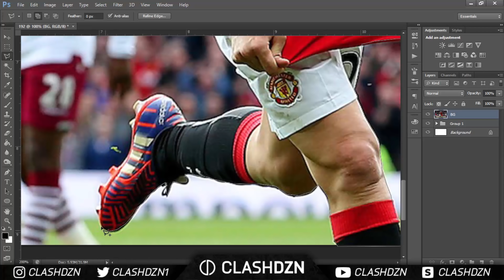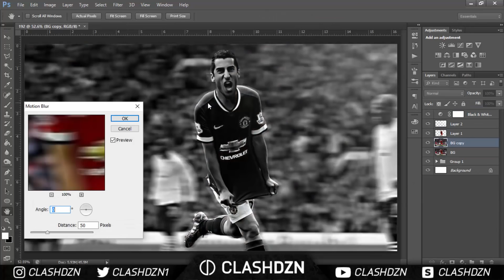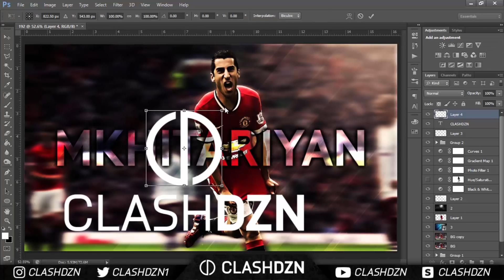MKHITARYAN JOINED MAN UTD!!! | Mkhitaryan Design/ Photo Edit | Photoshop Speedart